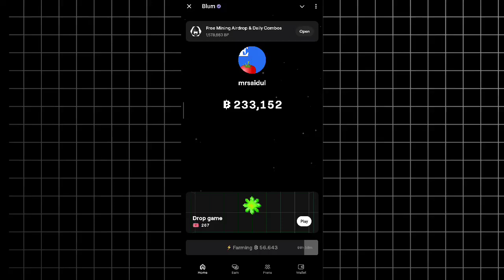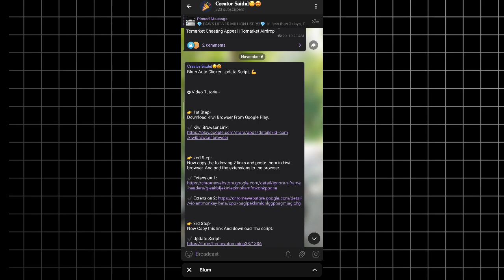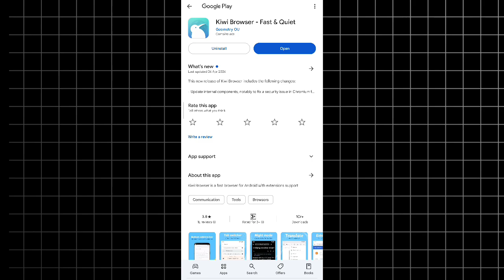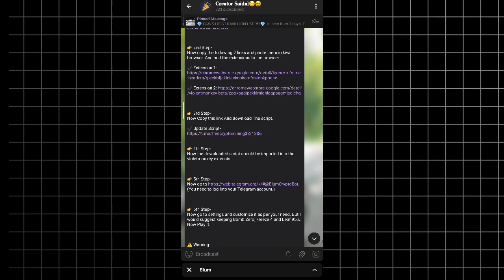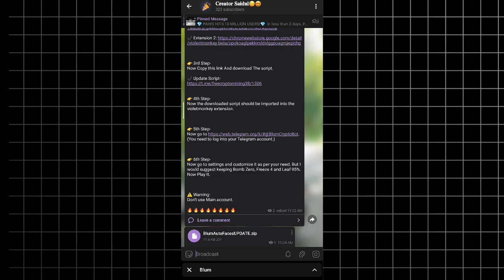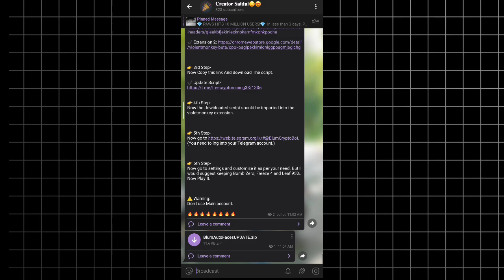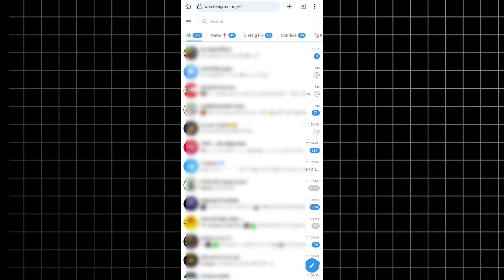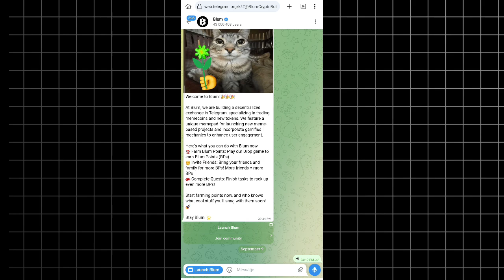Bulm Auto Clicke Script | Election Update Click All Faces Get 400+ Points Per Game | Blum Game Hack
About this video:- Video Me Maine Aapko Bataaya Hai Kaise Aap Blum Game Paar Auto Script Ka Use Kar Sakte Hai. Video me Puri Bistar Se Bataya Hai.